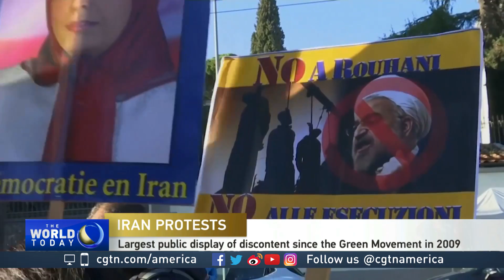Mohsen Milani discusses response to nationwide Iran protests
Deadly violence continued at protests across Iran on Tuesday, bringing the death toll to at least 21. Iranian Supreme Leader Ayatollah Khamenei broke his silence to blame “enemies of Iran” for the demonstrations, while US President Donald Trump tweeted his support. Mohsen Milani, executive director of the Center for Strategic and Diplomatic Studies and a professor at the University of South Florida, discusses with CGTN’s Asieh Namdar.